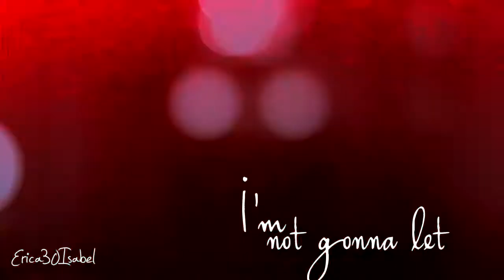Misfits - Alisha & Simon || "I came back for you" Eyes On Fire Dubstep